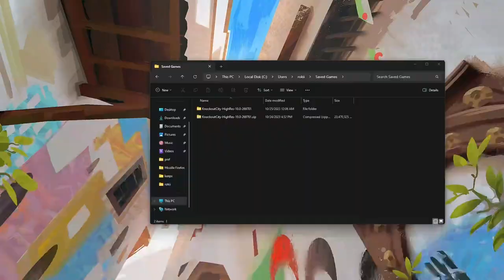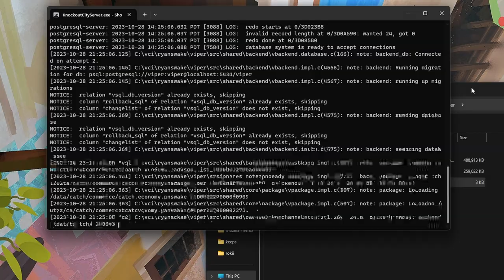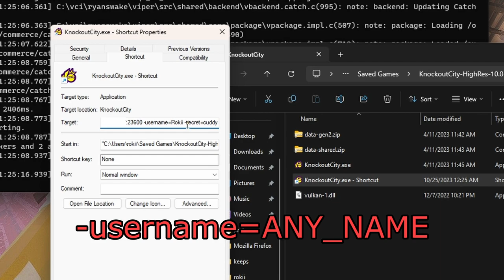Hosting your own knockout city server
It's a pretty fun party game

The video shows a rough guide on how to host your own server for knockout city to play with friends.

I haven't really tested it but it looks like it simplifies the process, they have servers where people can join but there isn't much people.
pretty cool tho.

~ Music ~
Tintin on the moon - Wire

STAMPS
00:00 background
01:46 ruff guide
03:44 gameplay